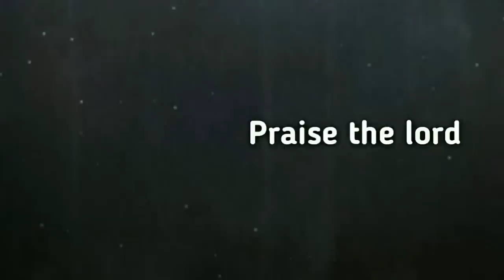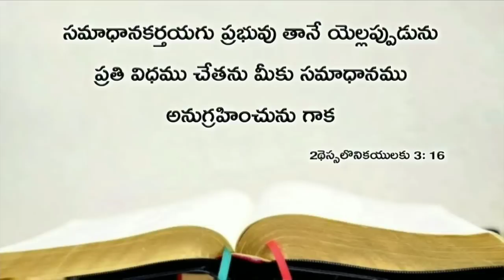Today's promise 12.09.2019